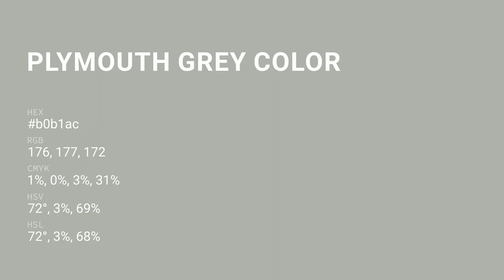Plymouth Grey color b0b1ac hex color - Grey color - Cool color b0b1ac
What color is Plymouth Grey ? b0b1ac hex color - Grey color - Cool color b0b1ac

Hex b0b1ac Color Code is also known as Plymouth Grey color.

Hex b0b1ac Color code in RGB color code model is created after adding 69.02% red color, 69.41% green color and 67.45% blue color.
Hex b0b1ac Color code in CMYK color (process color) code model is generated after subtraction of 0% cyan, 0% magenta, 2% yellow and 30% black.